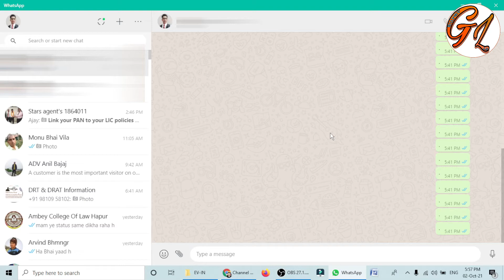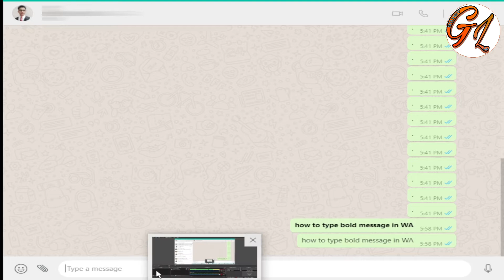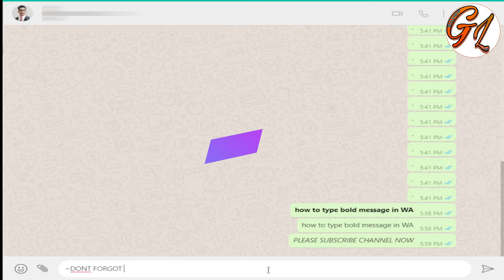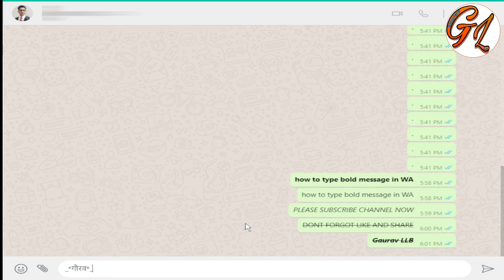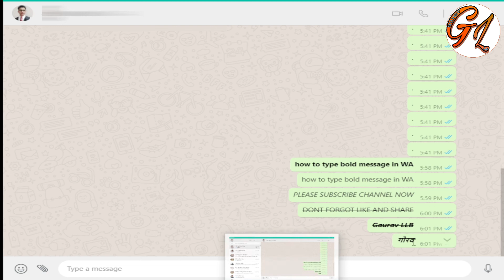how to change font style in android | Whatsapp chat in italics | how to write bold whatsapp chat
Guys aaj ke is video me aap sekhenge ke kaise aap alag alag type ke messages karte hai apne whatsapp me to ise sekhne ke liye video ko last tak  jarur dekhe or apne friends ko is type me messages karna start kar agar unhe aata hoga to thk hai warna wo iske bare me apse jarur puchenge to video ko apne dosto me whatsapp kare is video ke link ko.

Solved Queries:-
• how to write bold in whatsapp
• how to write bold letters on whatsapp
• how to write bold letters
• how to write bold letters in mobile keyboard
• how to write bold in whatsapp status
• how to write bold caption in whatsapp status
• how to write italic in whatsapp
• how to write italic handwriting
• how to write italic
• how to write italic in phone
• how to write italic letters
• how to write italic in whatsapp status
• how to write italic alphabet
• how to write italic handwriting in whatsapp
• how to write strikethrough in whatsapp
• how to write strikethrough
• how to write strikethrough message in whatsapp
• bold message in whatsapp
• bold message write on whatsapp
• italics in whatsapp
• italic writing in whatsapp
• italic word in whatsapp
• italics whatsapp format
• italics whatsapp android
• strikethrough in whatsapp
• strikethrough
• strikethrough text android
• strikethrough in mobile
• strikethrough method
• whatsapp bold text
• how to send whatsapp message is bold italic texts
• how to write bold in whatsapp chat
• whatsapp chat fonts change

Dosto agar aap yaha tak pahuch he gaye hai to aap hamare is channel ko apne Dosto ya apne Relatives ke sath jarur Share kar or Aap hamare channel pr naye hai to Subscribe kare or bell icon press kare. agar video me kuch bhe acha lage to video ko like jarur kare. Thank You So Much.